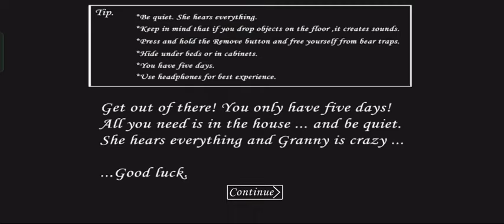GRANNY CHAPTER ONE 🎯